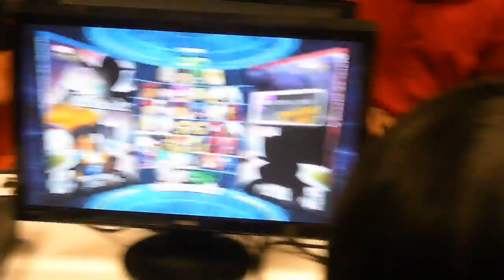Phillip vs Thanh Tampa tourney runback!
Me and my friend Thanh playing in MvC3 at the Tampa tourney.